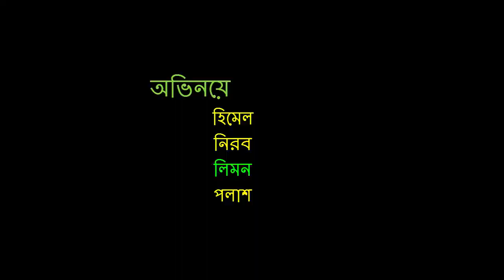ক "রোনা ভাই" রাস । Bangla Short Film 2020 । Ayesha Baul Music BD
Bangla Short Film 2020 II

অভিনয়ে : হিমেল, নিরব, লিমন, পলাশ
Cast : Himel, Nirob, Limon, Plash
Writer: Jibon Ahamed Faruk
Director: Jibon Ahamed Faruk
DOP: Saidur Rahman,
Color & Music: Saidur Rahman
Ass. DOP & Light: Luna Akter,
Makeup: Lota Akter
Producer: Shahin Reza
Label:  Ayesha Baul Music BD
Team:  Ayesha Baul Music BD

প্রিয় দর্শক Ayesha Baul Music BD ইউটিউব চ্যানেলের পক্ষ থেকে আপনাদের স্বাগতম।
আপনারা দেখছেন ইউটিউব অনলাইন চ্যানেল Ayesha Baul Music BD ///আপনাদের জন্য///আপনাদেরকে নিয়েই আমাদের এই আয়োজন এবং বেশী বেশী করে সেয়ার করে অন্যদের দেখার সুযোগ করে দিবেন , প্রতিদিন ভালো মানের নতুন নতুন বাউল গান, বিচ্ছেদ গান পেতে আমাদের "Ayesha Baul Music BD" চ্যানেলটি সাবস্ক্রাইব করে আমাদের সাথে থাকুন ভাল লাগলে অবশ্যই লাইক দিবেন কমেন্ট করে যানাবেন আপনাদের মুল্যবান মতামত। আমরা গুরুত্তের সাথে আপনাদের কমেন্ট পড়ে থাকি আশা করি এমনি ভাবে আগামি দিনগুলো আপনাদের পাশে পাব

বাংলা ফোক গান
গান :
শিল্পী :  হেলাল সরকার
মুল শিল্পী:
গানের কথা:
প্রোযোজনায় : আয়েশা বাউল মিউজিক বিডি।

new bangla folk  song
Song :
singer:
main singer:
lirics :
lebel by Ayesha Baul Music BD

::*:: কপিরাইট সতর্কীকরণ ::*::
এই চ্যানেলের সকল ভিডিওর স্বত্বাধিকার সম্পূর্ণরূপে “আয়েশা বাউল মিউজিক বিডি” কর্তৃক সংরক্ষিত। কেউ যদি লিখিত অনুমতি ব্যাতিত এর পূর্ণ অথবা আংশিক অংশ বানিজ্যিক বা ব্যাক্তিগত প্রয়োজনে অন্য কোন ডিজিটাল প্রচার মাধ্যমে যেমনঃ ইউটিউব, ফেসবুক, ওয়েবসাইট এ প্রচার করেন তবে তার বিরুদ্ধে বাংলাদেশ কপি রাইট আইন ২০০০/৮২ ধারা অনুযায়ী আইনানুগ ব্যবস্থা গ্রহন করা হবে।